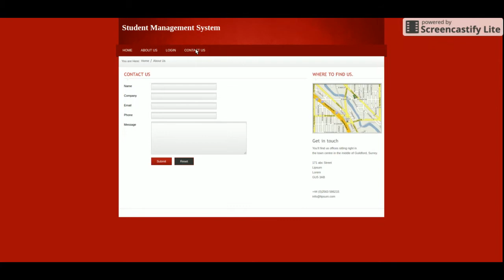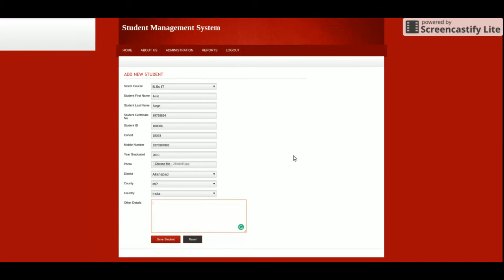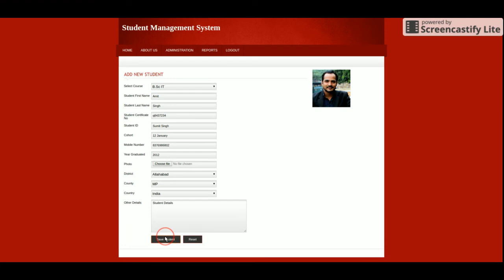Student Management System | PHP and MySQL Project Source Code | PHP MySQL CRUD Project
Student Management System is a PHP MySQL micro service project where all APIs we have developed in PHP MySQL and all UI Student Management System  we have implemented in PHP.

Student Management System PHP and MySQL Project Tutorial
Student Management System Download